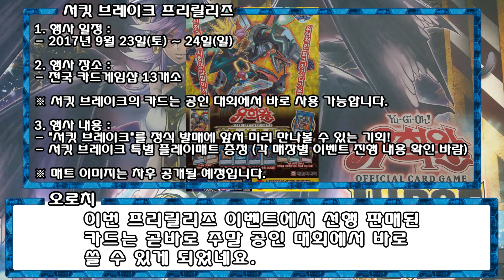유희왕 한글판 서킷 브레이크 프리릴리즈 개최!! 遊戯王 Yu-Gi-Oh!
2017년 9월 23일(토)~9월 24일(일)에 개최되는 유희왕 한글판 서킷 브레이크 프리릴리즈 소식입니다.
이번 주말에 개최되는 공인 대회에도 사용할 수 있기에, 바렐로드 드래곤, 아카식 매지션, 길항 승부 등 강력한 카드들의 활약이 기대 되는군요.